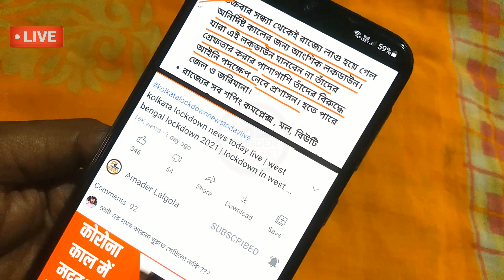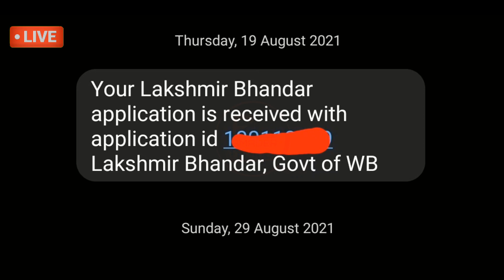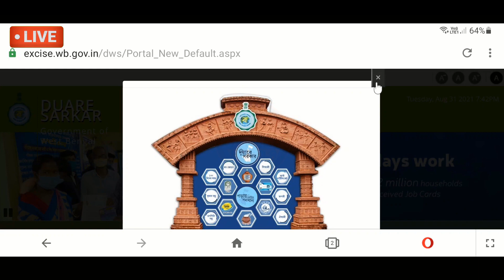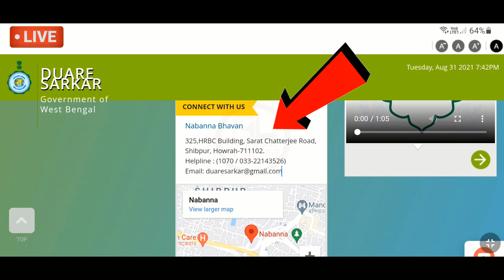lokkhir bhandar sms not received | lakshmir bhandar final sms | laxmi bhandar sms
lokkhir bhandar sms not received | lakshmir bhandar final sms | laxmi bhandar sms | lakhmir bhandar | lakhmir bhandar status check | lokhir bhandar sms

about this video : we are talking in this video about lakshmir bhandar final sms and lakhir vandar sms and also lakhmir bhandar status check. we also discuss which female member can get lakshmi bhandar taka by lakhir vandar sms. which is also called as lakhmir bhandar status check.

topic covered :
1) lakhmir bhandar status check
2) lakshmir bhandar final sms
3) lakshmi bhandar taka
4) lakhir vandar sms
5) lakhmir bhandar
6) lokhir bhandar sms
7) lakshmir bhandar sms
8) lakshmi bhandar sms
9) lokkhir bhandar sms not received